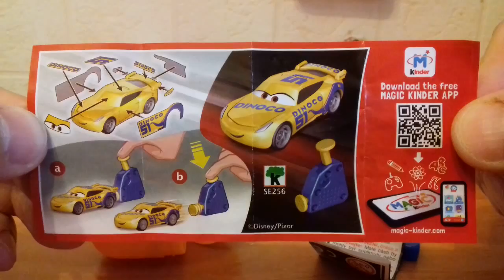Kinder surprise cars.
kinder surprise cars, open eggs surprise.